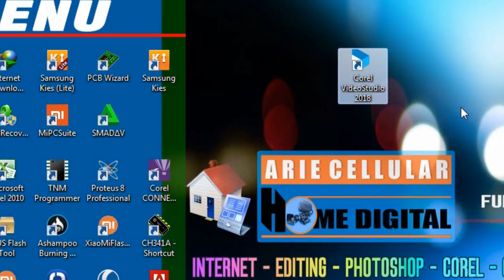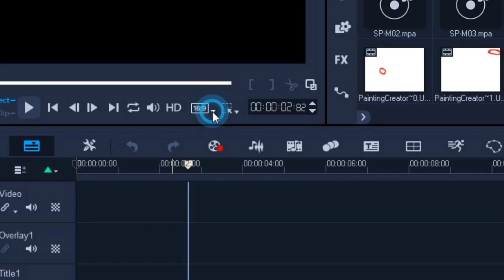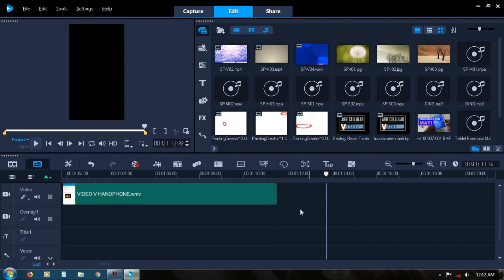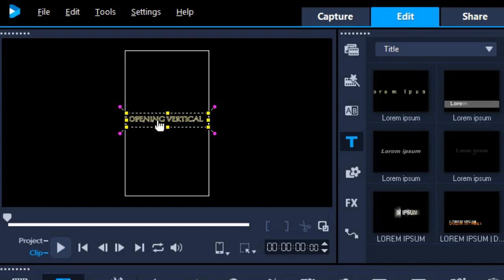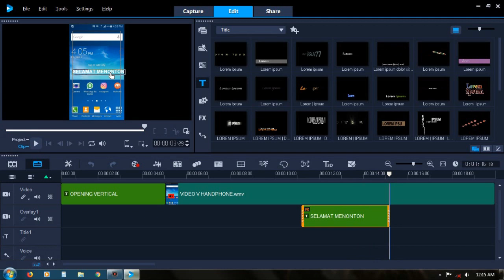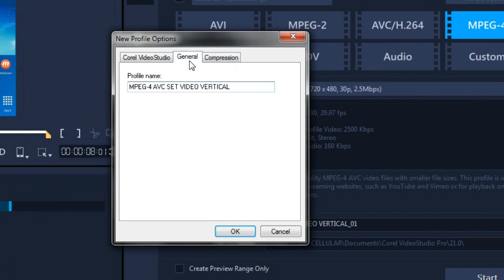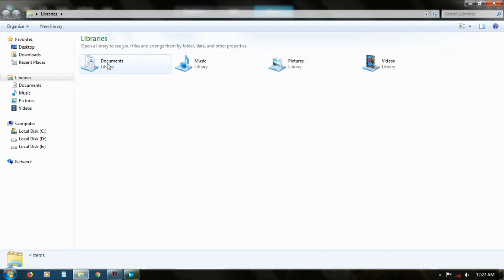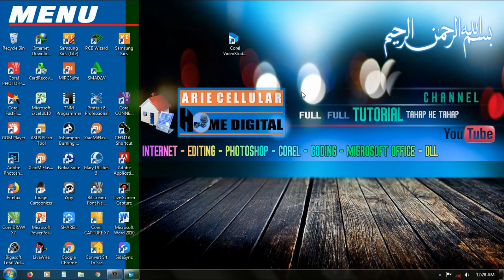Cara edit video vertical dan menyimpannya vertical (Corel Video Studio)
TRIK COREL VIDEO STUDIO 2018
Mari belajar lagi kali ini membahas tentang cara mengedit video vertical dan menyimpannya vertical,
masih bersama corel video studio.